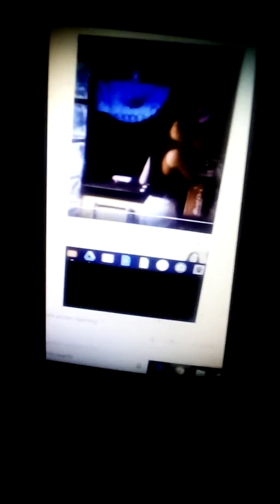Tyler and waves Case of team rwby volume 1 trailer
Here's my trailer for Tyler and waves Case of team rwby volume 1